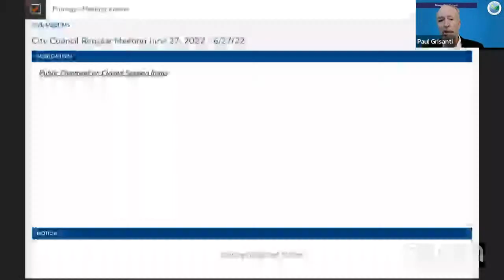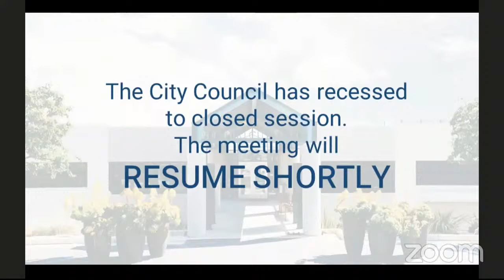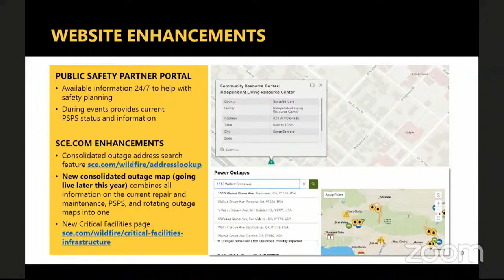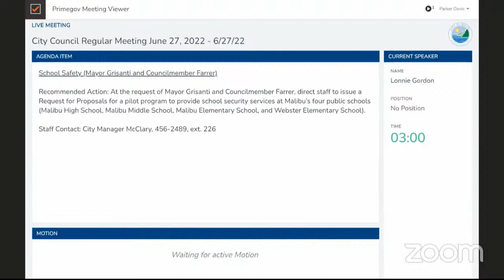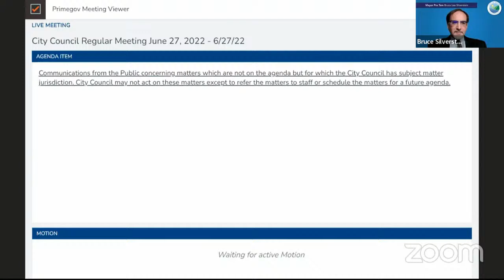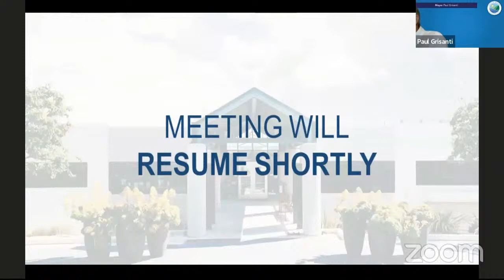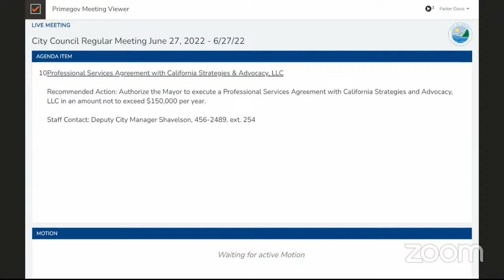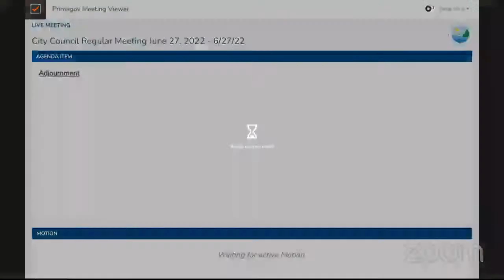City Council Regular Meeting June 27, 2022